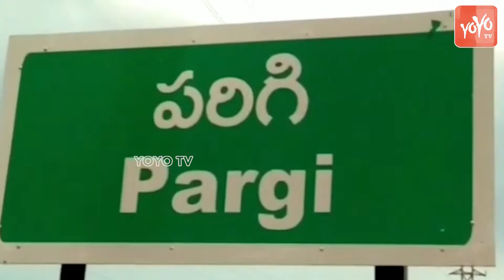జేసీబీ ని ప్రారంభించిన పరిగి ఎమ్మెల్యే కొప్పుల మహేష్ రెడ్డి | Parigi MLA Koppula Mahesh | YOYOTVNEWS